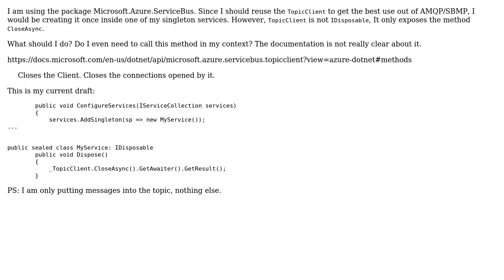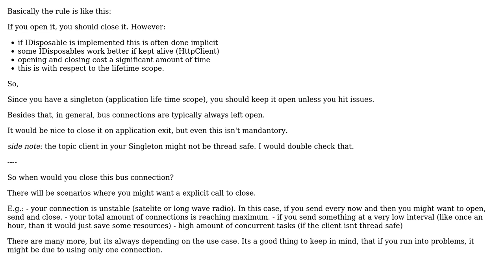Do I need to call TopicClient.CloseAsync() in my ASP.NET Core WebAPI?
With thanks & praise to God, and with thanks to the many people who have made this project possible! | Content (except music & images) licensed under CC BY-SA | Music | Images & others | With thanks to user Stefan user Alex AIT and the Stack Exchange Network Trademarks are property of their respective owners. You are responsible for your own actions.